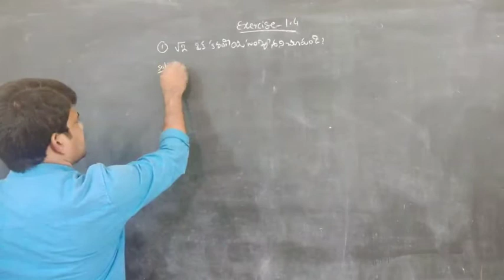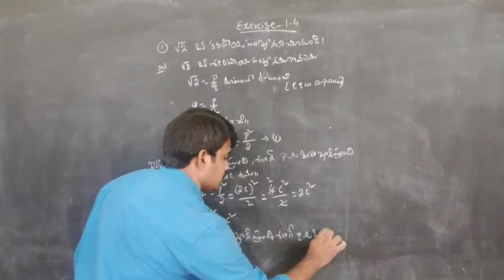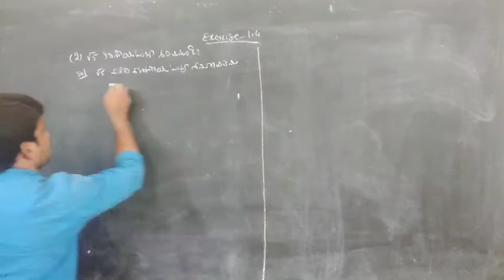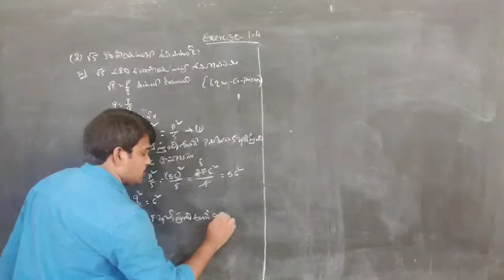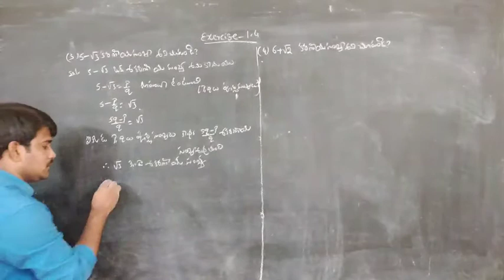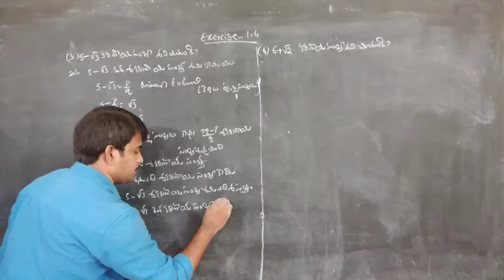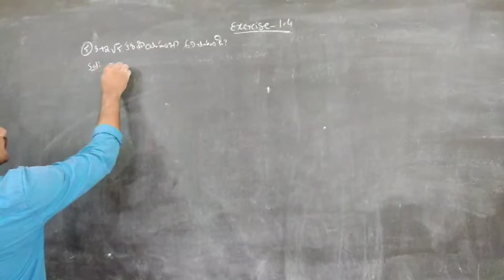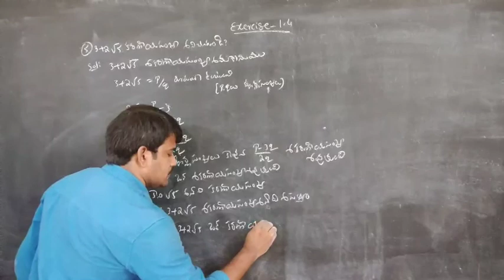వాస్తవ సంఖ్యలు //exercise 1.4//10th class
Star rising study point //Rjy